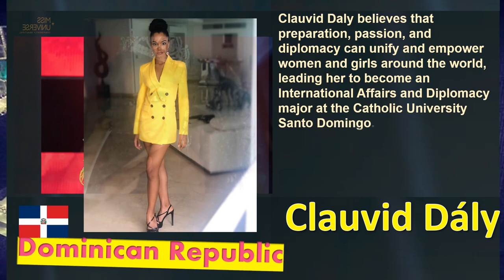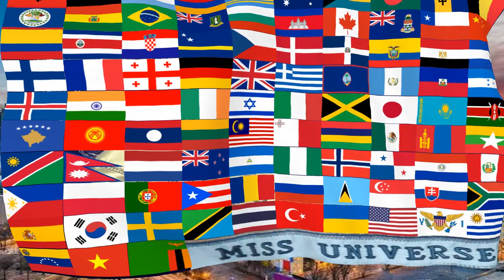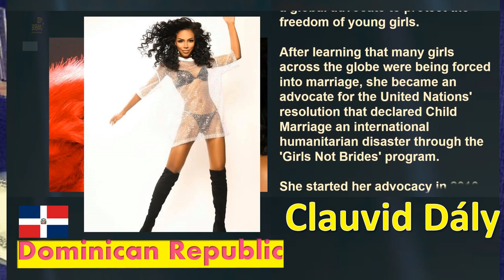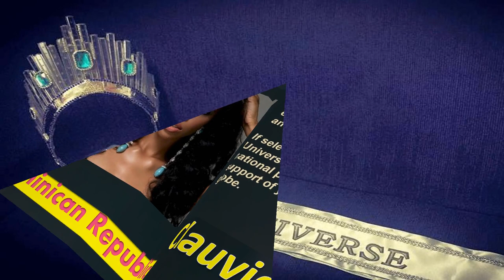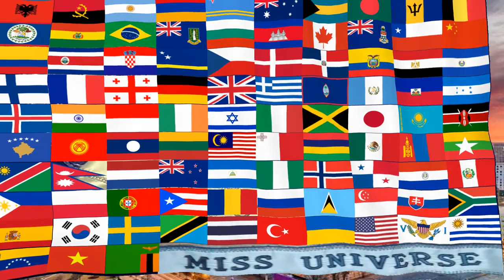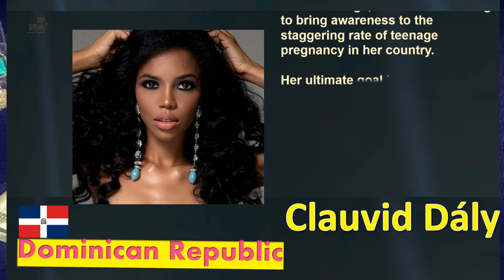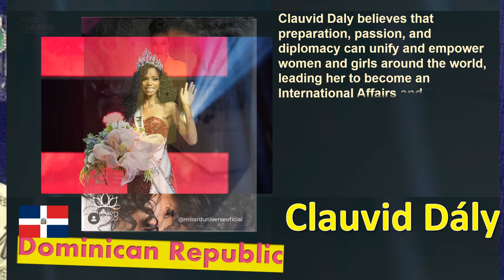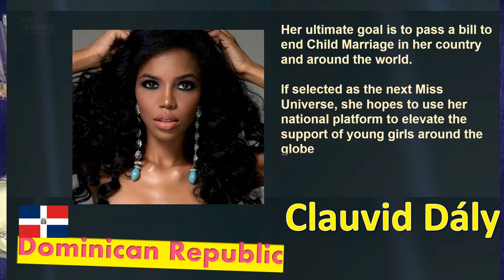Miss Universe 2019 | Dominican Republic | Clauvid Dály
Dominican Republic
Clauvid Dály